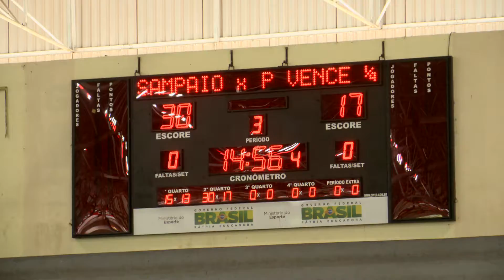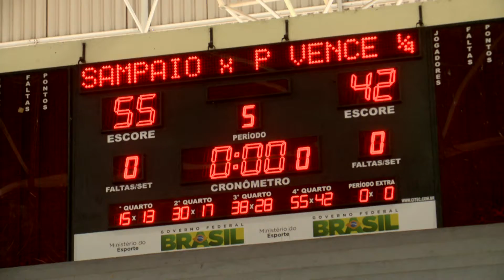(EDIÇÃO 26/03) Sampaio Basquete vence Presidente Venceslau